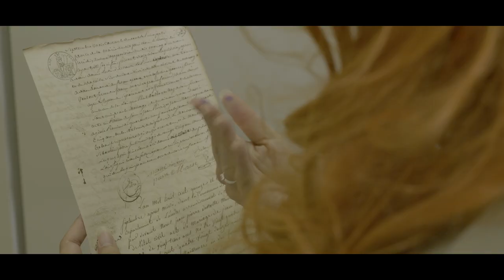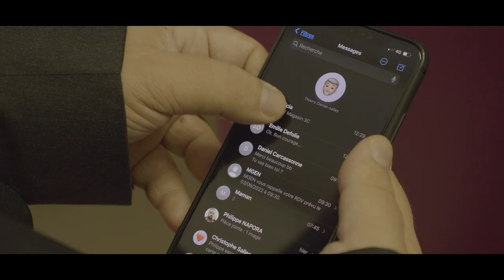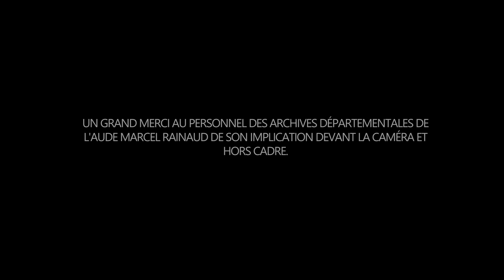Mystères aux Archives S2E6 Murder party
Découvrez l'ultime épisode de la deuxième saison... Notre intrigue se dénoue  au cours de la grande murder party organisée aux Archives...

Une web-série écrite  et réalisée par L'atelier Brooklyn ( Lydie Larexiste et Cymon Kraft), avec la participation d'Olivier Da Costa (Oliday) à la réalisation et l'équipe des Archives départementales à l'écriture.